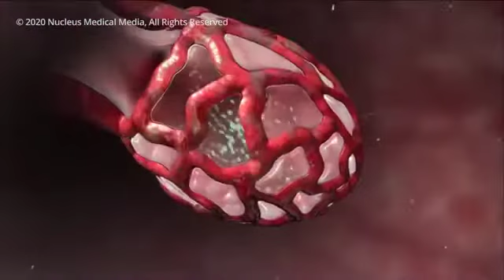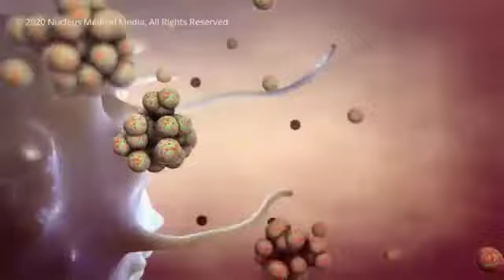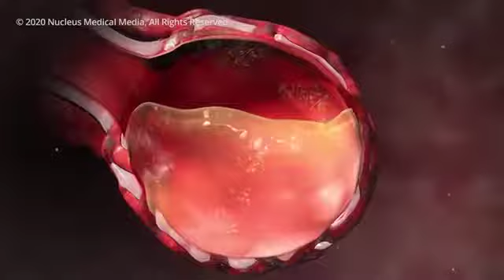U Don Wass U Han? Augu B (official music video) 2020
Following the devastating pandemic that metered our generation (Covid-19), the young talented singer and performer Augu B "Di Pikin Dem Granny" jet in to caution all and sundry to be mindful of social distancing, frequent hand washing and the use of reporting all suspected cases of Covid-19 to the appropriate authorities...